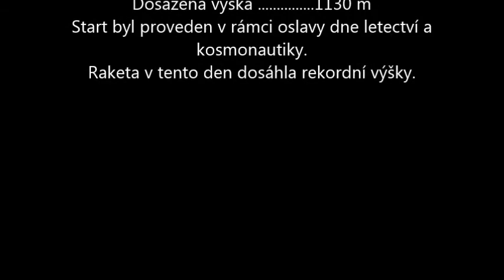Růžový panter 12 4 2014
Start rakety na hybridní raketový motor . Raketa v rámci oslavy dne letectví a kosmonautiky dosáhla zatím rekordní výšky 1130 m.